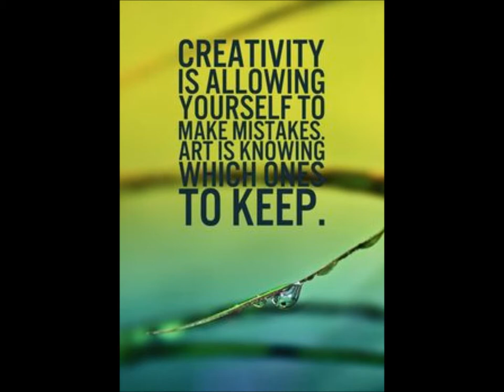Abstract Paintings And Calligraphy by Artist Joey Ricci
Amazing abstract oil expressionism / calligraphy by Rhode Island based artist Joey Ricci. Designer/Artist/Entrepreneur, Joey Ricci is currently building a legacy while helping others, promoting positivity,  and building new relationships while keeping himself original in  the 21st century. He will do custom paintings and ship around the world.